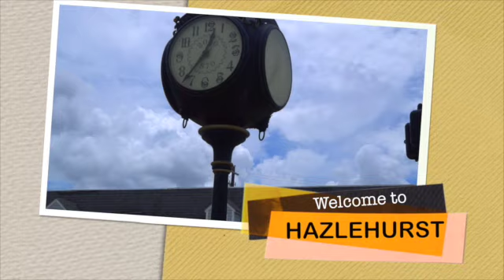welcome to hazlehurst part 1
This video is about welcome to hazlehurst part 1